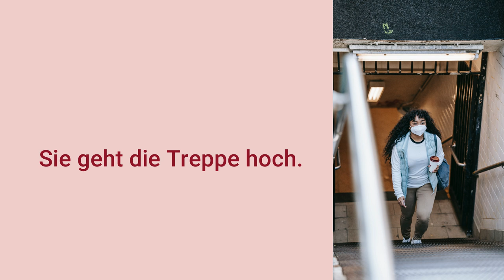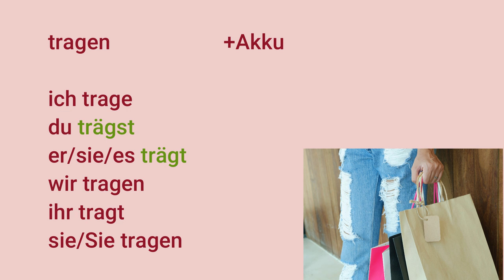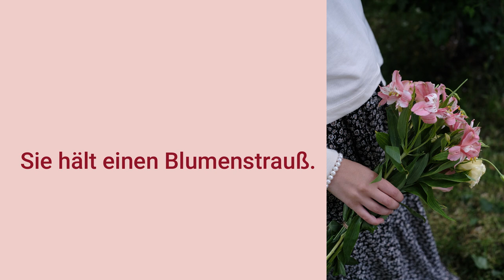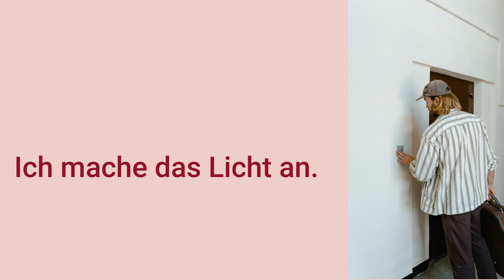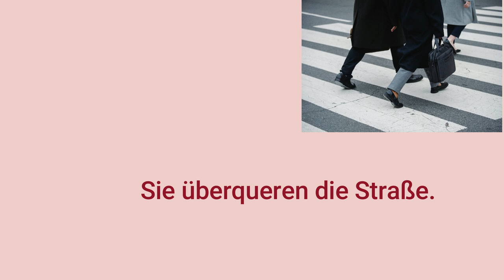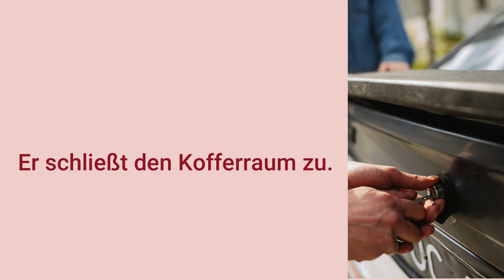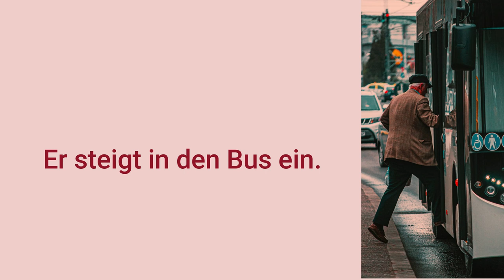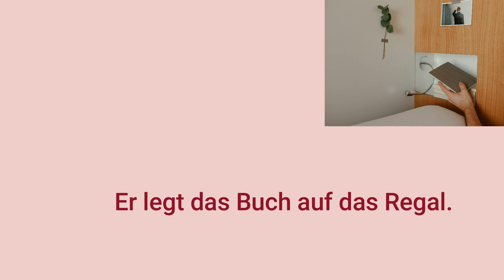8- تعلم اللغه الالمانيه من الصفر للمبتدئين-كورس المحادثة - افعال مهمة